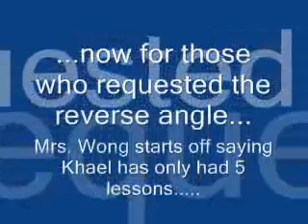Khael's Recital 02 May 2009 "Ode to Joy"